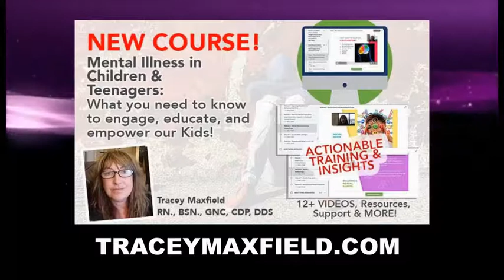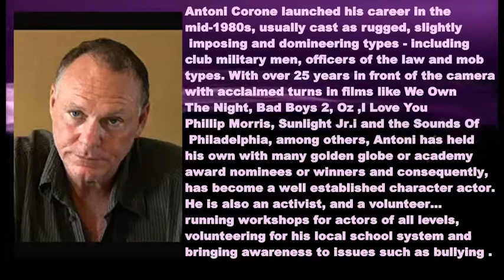Engage Educate Empower- April 9th, 2020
Tracey talks with Antoni Corone, actor and anti-bully activist.